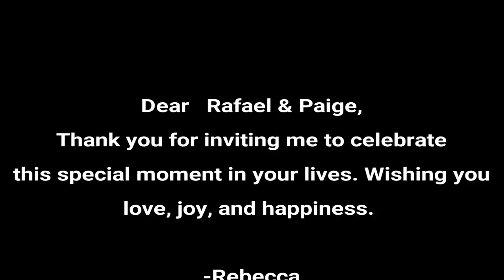Paige and Rafael's Wedding at Nemacolin Woodlands Resort 👰💒🕴💍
I was invited to be a guest at Paige and Raphael's wedding at Nemacolin Woodlands Resort and Spa in Western Pennsylvania.  It was such an honor to witness the love between these two amazing individuals. Our ever expanding family has grown again. I am truly blessed to be in such company. Best wishes to the happy couple.

Make sure to check out my Uncle JJ's YouTube channel too!

Awesome Clicker I use for training

Pet product reviews, training techniques, and vlogs featuring Ollie the Cat are the things you will find here!

Cameras

- Sony DSC HX80
- Sony FDR X3000
- DJI Mavic Pro
- DJI OSMO Mobile

About Me

I am a 40-something single woman just trying to figure out life. I love all things tech and really enjoy tinkering with them! I also enjoy teaching my cat, Ollie, new tricks!